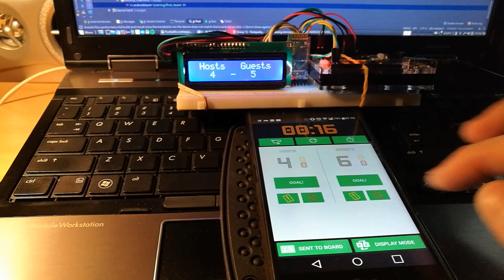Udacity - Score Keeper App with bluetooth connection and external dsiplay (Arduino)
This is a teaser of my own project - Football Score Keeper App with Bluetooth connection and external display based on Arduino.